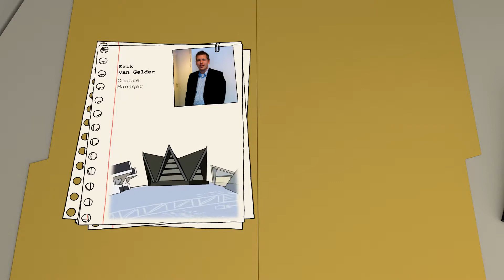Ilari talks English with a Dutch accent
voice-over: Ilari Hoevenaars
Favourite Meeting Places Contest
credits: Karton Films
Cório Dutch Flavour
Klépierre Management